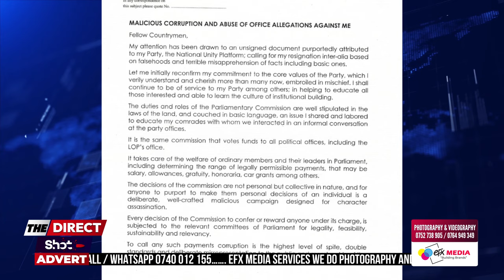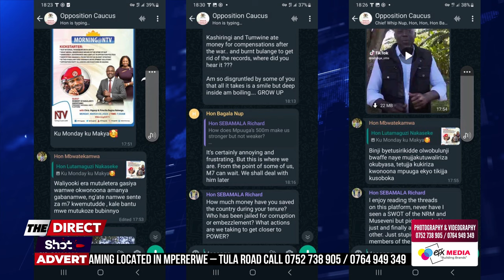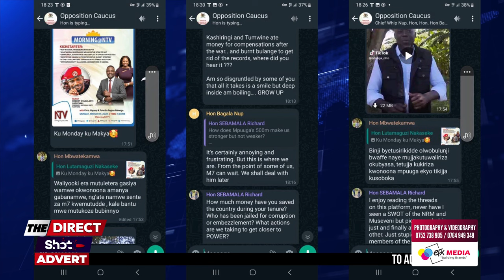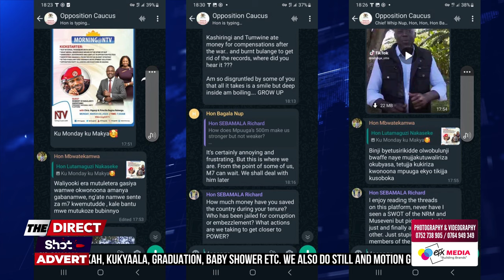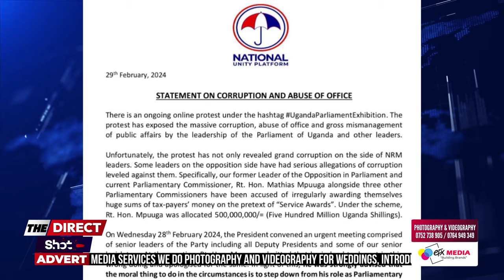SECRETIVE REASONS WHY KYAGULANYI WANTS HON. MATHIAS MPUUGA DUMPED